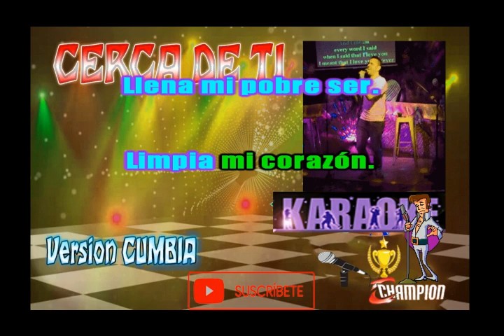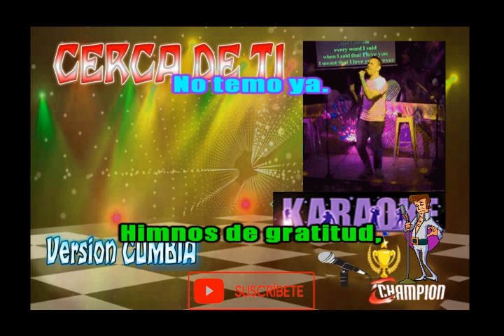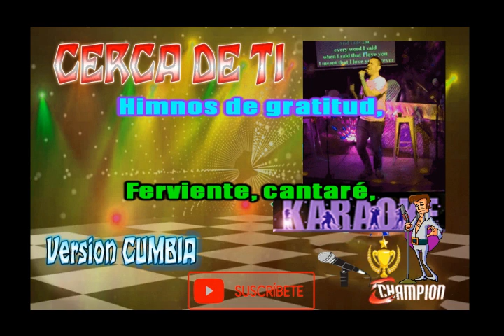CERCA DE TI Version CUMBIA(👍🎤) KARAOKES CHAMPION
KARAOKES CHAMPION
EL CANAL DE LOS MEJORES KARAOKES DE TUS ARTISTAS FAVORITOS 🌟⭐

NO TENGO LOS DERECHOS DE AUTOR DE CADA UNO DE LOS AUDIOS